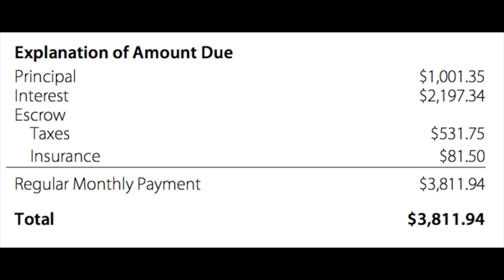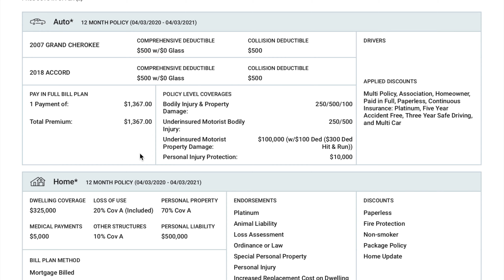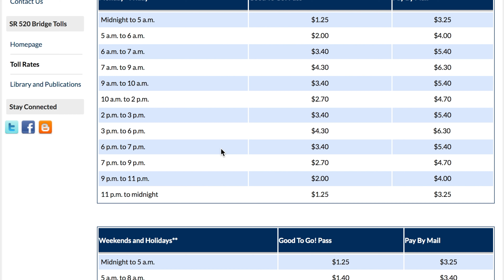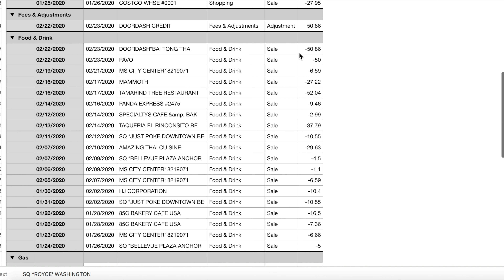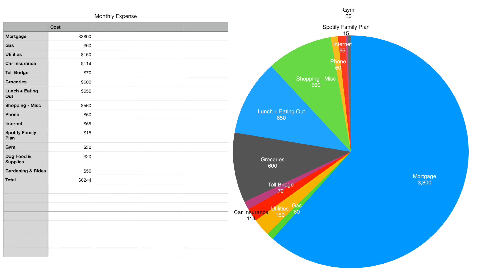How much does it cost to live in Seattle? | 2 adults + 1 dog | Pre Quarantine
I share real numbers on what it cost for our household to live in Seattle in a typical month before quarantine. There are definitely more affordable neighborhoods in Seattle; much of our housing expense comes from the location premium.